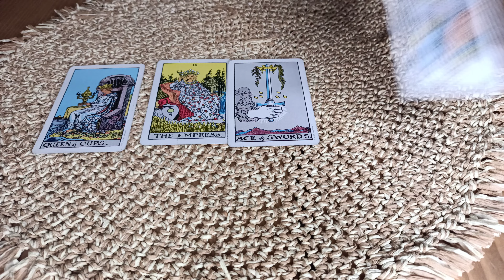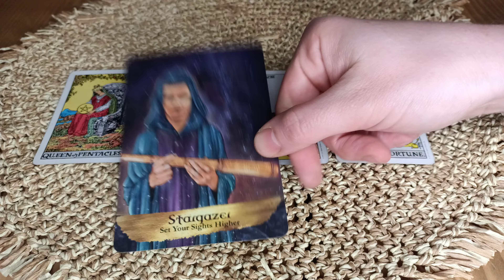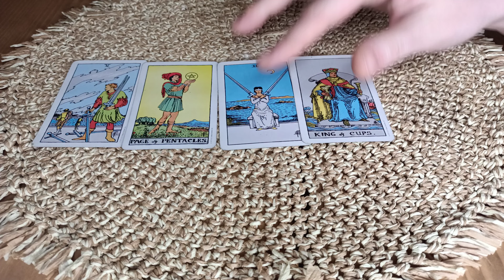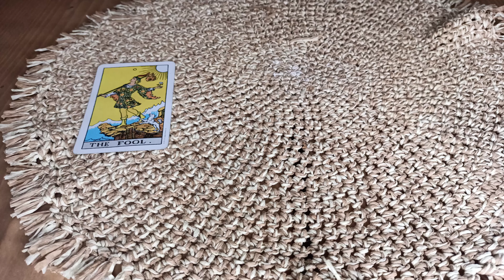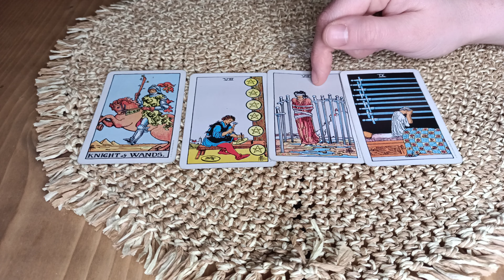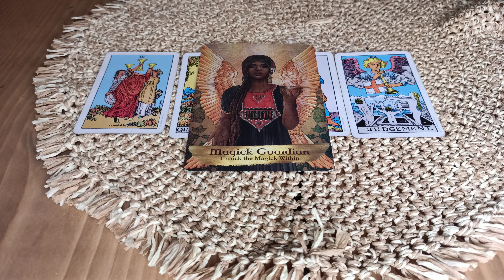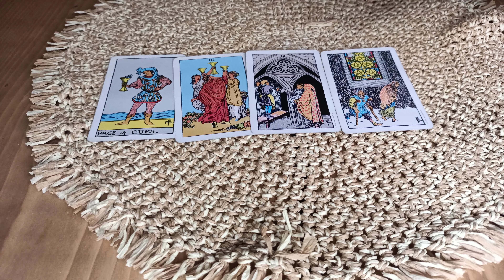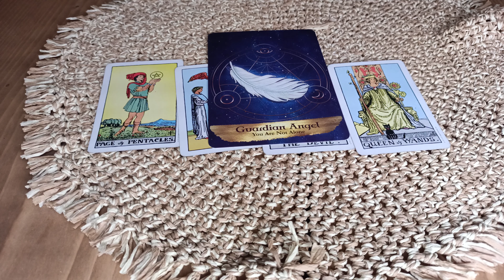✨EKSPRESOWA WIADOMOŚĆ DO CIEBIE✨ znaki zodiaku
♈0:00

♉2:27

♊4:31

♋6:56

♌9:13

♍12:01

♎14:35

♏17:25

♐20:29

♑24:17

♒26:59

♓30:29

Pamiętajmy o tym, że czytania tarota służą rozrywce, uzyskaniu innej perspektywy, podpowiedzi, dla niektórych potwierdzenia.
Czytanie tarota absolutnie nie jest wyznacznikiem tego, co ma się wydarzyć.
Każdy z nas jest osobiście odpowiedzialny za swoje własne życie i jest w stanie je zmienić w ciągu sekundy, gdy tylko tego zechce.